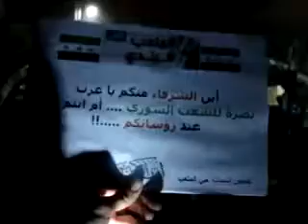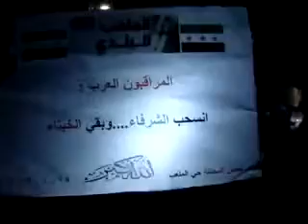25 1 Homs أوغاريت حمص حي الملعب , مظاهرة مسائية أربعاء دوما أم الأحرار ج2